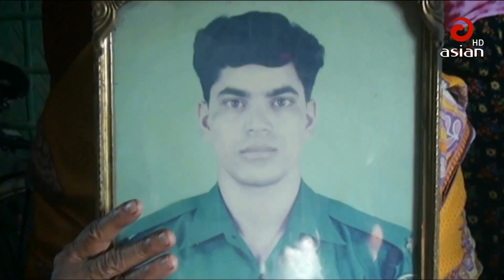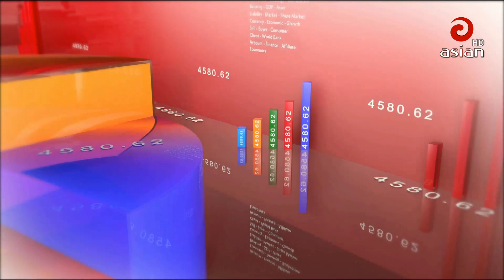এশিয়ান টিভির দুপুর ১২:০০ টার সংবাদ | Asian TV News 30 | 01 May 2020 | Asian TV News HD